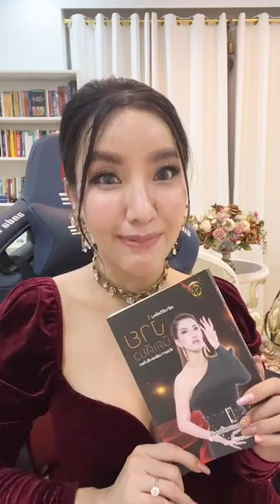คลิปสั้นสั่นสะเทือน สร้างธุรกิจ 100 ล้าน ผ่านการทำงานแบบง่ายๆ โดย ครูสิตาปาฏิหาริย์แห่งชีวิต❤️